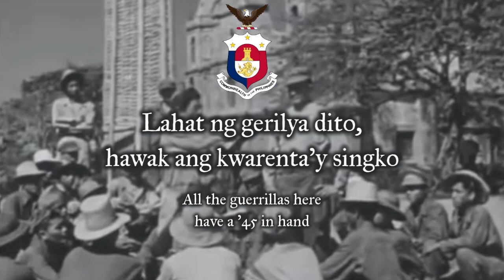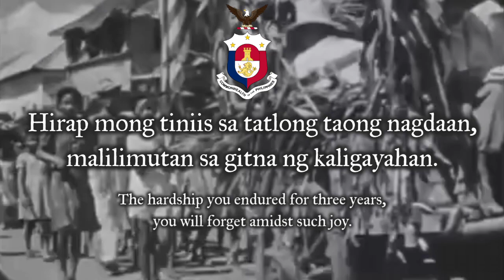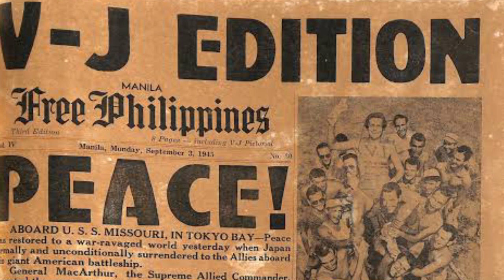"Canuto, My Hero" - Filipino World War II Song (c. 1940s)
"Canuto, My Hero" is a Filipino song from World War II celebrating liberation of the Philippines from Japanese occupation. The song was recorded by a certain "Baby Jane" with Jerry Brandy & his Romancers.

SOURCES

"Emblem of the Commonwealth Government".

""Filipinos gather for victory celebration capitol of Leyte, PI at Tacloban". (October 1944). Photo by the US Signal Corps published in The Digital Collections of the National World War II Museum (US).

Video Footage:

"1947 PHILIPPINE HISTORY & INDEPENDENCE 'THE PHILIPPINE REPUBLIC' PRESIDENT QUEZON FILM 85874". Video uploaded by PeriscopeFilm via Youtube (2021).

"Baguio City Captured Luzon, Philippine Islands 1945 WW2 Combat Footage". Video uploaded by HistoryFlicks4u via Youtube (2015).